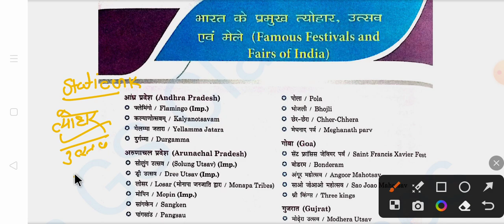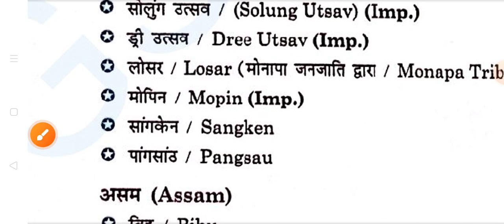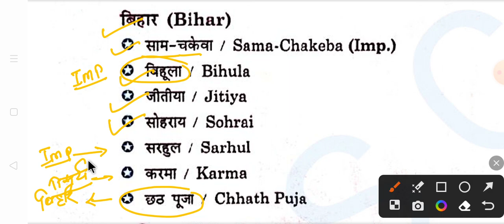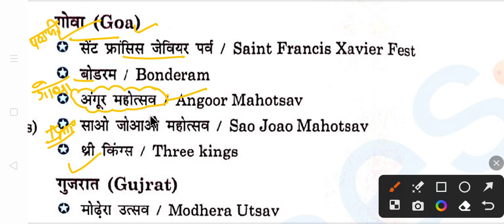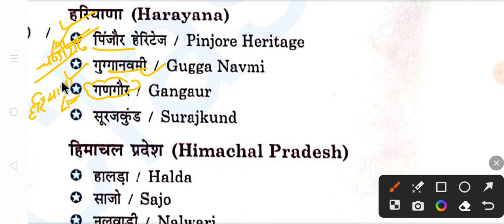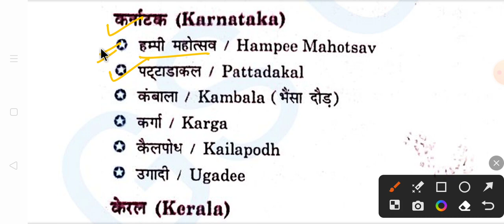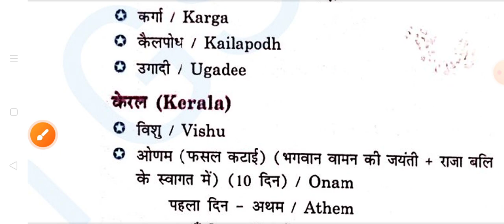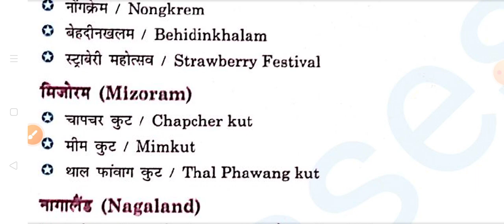प्रमुख त्योहार, उत्सव एवं मेले|Static GK Class सभी exam के लिए महत्वपूर्ण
प्रमुख त्योहार, उत्सव एवं मेले|Static GK Class सभी exam के लिए महत्वपूर्ण important_gk festival Indian Classical Dance and Language| भारतीय शास्त्रीय नृत्य एवं शास्त्रीय भाषा static_gk dance Indian Folk Dance| भारतीय लोक नृत्य| SSC,UPTET, UPSSSC PET,VDO Static GK Questions| static Gk gs
भारत के प्रमुख लोक नृत्य, famous folk dance of India, folk dance of south india,states and theirs folk dance, ssc chal static Gk, static Gk indresh GS Classes, Static GK tricks, static Gk vdo, static Gk UPSSSC PET 2023, static Gk UPTET2023, static Gk STET, ssc chal important question Static GK,
स्टैटिक जीके बुक
Static GK PDF in Hindi Indian classical dance and classical language
static gk book a.p. bhardwaj pdf download free in hindi
स्टैटिक जीके क्वेश्चन
Static GK Book in Hindi important festival, fairs
Static GK topics
स्टैटिक जीके पीडीएफ
Static GK topics for SSC
Static GK book for SSC
Static GK PDF in Hindi for SSC CGL
50,000 gk question pdf in hindi
Static GK One Liner in Hindi
Static Gk vdo Re-ExamStatic GK topics for UPSC
Static GK for UPSC PDF
Static GK topics for SSC CGL PDF खोजते हैं
Static GK topics for Bank Exams Important festivals of India
Types of festivals
Biggest festival in India
Religious festivals of India
5 international festivals
Top 5 festivals in India
How many festivals are there in India
World famous festival
Static GK PDF Download in English
Static GK Meaning